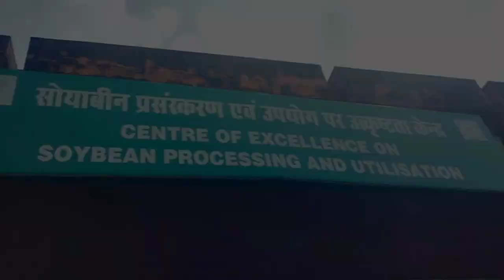Soyabean Processing Department | ICAR CIAE Bhopal ❤️